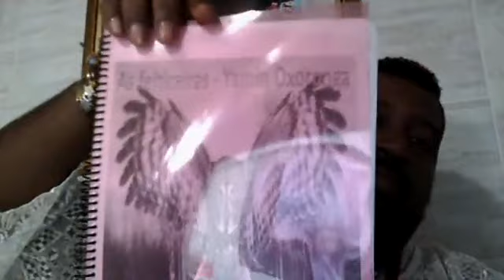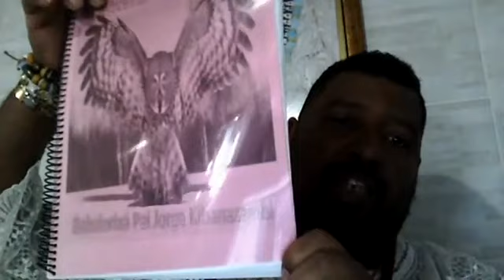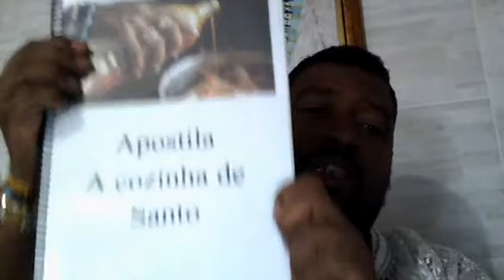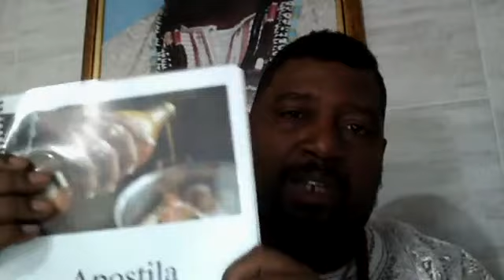Jorge Kibanazambi - EJI OKO O SEGUNDO CAMINHO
Neste vídeo, Jorge KIbanazambi fala sobre o Odu Ejioko.

Rua Francisco Kania, 582 - Colombo, Paraná.